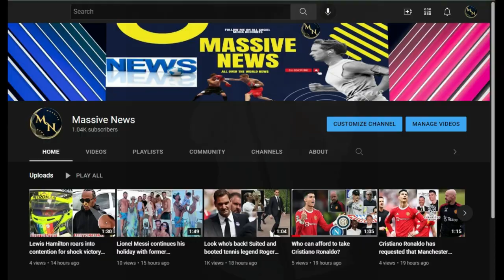Lewis Capaldi Has Hilarious Reaction To The Red Arrows Flypast During His Glastonbury Set